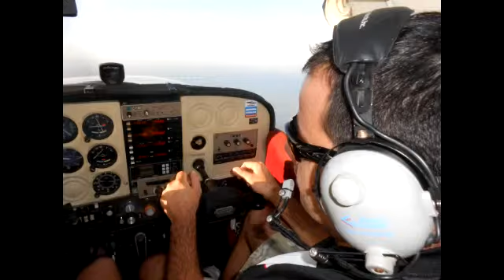Key West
Viagem a Key West com amigos em 23/02/2014